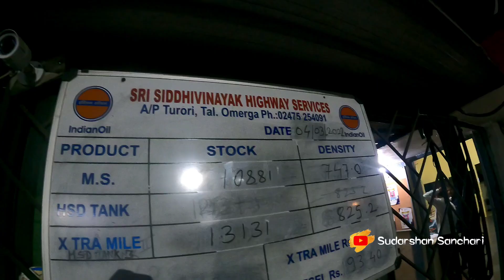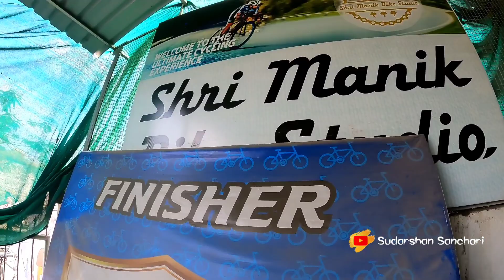ಅಕಸ್ಮಾತಾಗಿ ಮಹಾರಾಷ್ಟ್ರಕ್ಕೆ ಹೋದಾಗ|| India Nepal Bhutan Cycle Tour || Sudarshan Sanchari